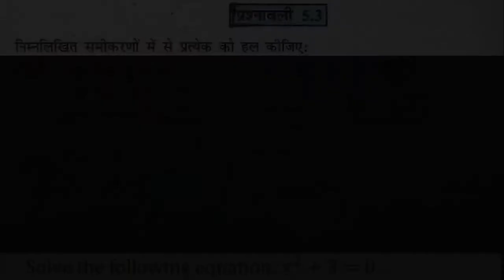Exercise 5.3 Complex Number and Quadratic Equations (सम्मित्र संख्याए) Ncert Math Class11th in hindi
Class-11 || Maths || solutions-ncert all Chapter

1. Sets (समुच्चय)

2. Relations and Functions (संबंध एवं फलन)

3. Trigonometric Functions (त्रिकोणमितीय फलन)

4. Principle of Mathematical Induction (गणितीय आगमन का सिध्दान्त)

5. Complex Numbers and Quadratic Equations (सम्मिश्र संख्याए और द्विघातीय समीकरण)

6. Linear Inequalities (रैखिक असमिकाए)

7. Permutations and Combinations (क्रमचय और संचय)

8. Binomial Theorem (द्विपद प्रमेय)

9. Sequences and Series (अनुक्रम तथा श्रेणी)

10. Straight Lines (सरल रेखाए)

11. Conic Sections ( शंकु परिच्छेद)

12. Introduction to Three Dimensional Geometry (त्रिविमीय ज्यामितीय का परिचय)

13. Limits and Derivatives (सीमा और अवकलज)

14. Mathematical Reasoning (गणितीय विवेचन)

15. Statistics (सांख्यिकी)

16. Probability (प्रायिकता)